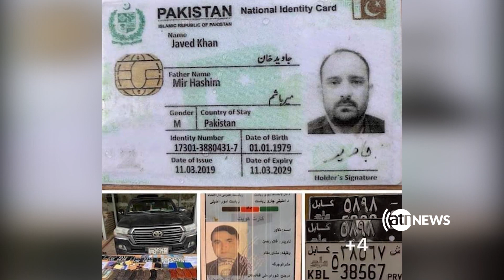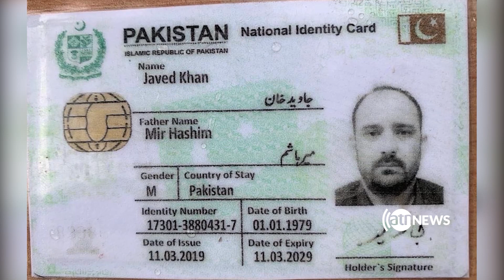بازداشت مشاور مجلس سنا در کابل